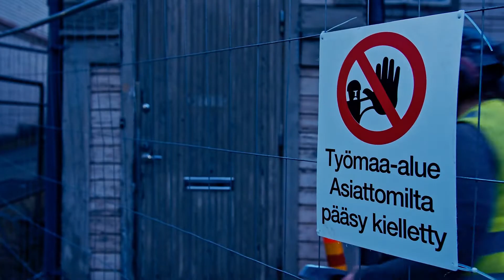TUOTEVIDEO: TSR Group (Worklite) | Valote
Kasvua luovaa videoviestintää.